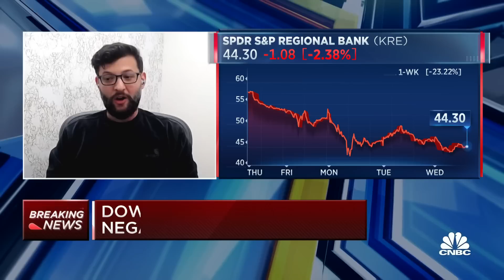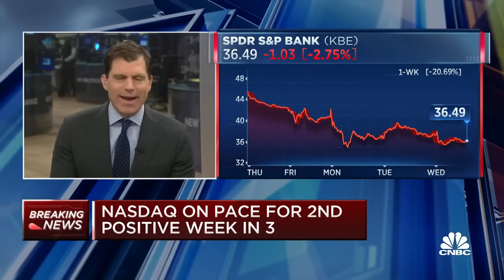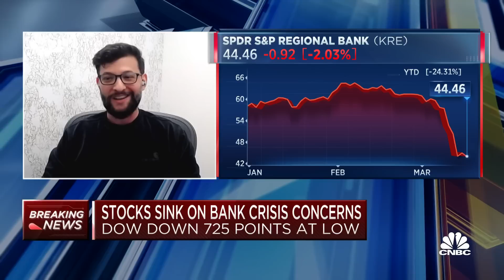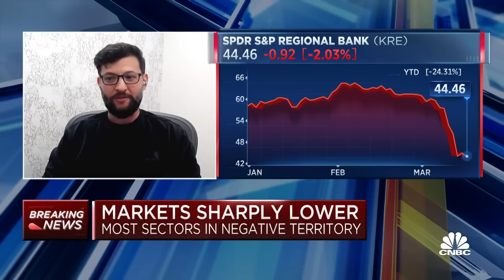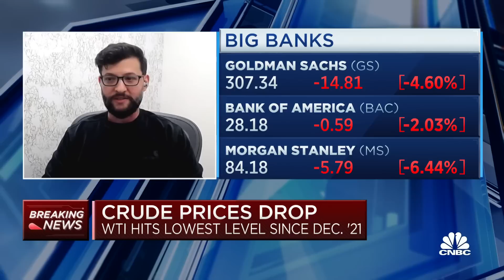SVB's solvency problem different than the liquidity crunch facing markets: Jesse Rosenthal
Jesse Rosenthal, senior analyst and head of U.S. financials at CreditSights, joins 'The Exchange' to discuss Silicon Valley Bank's unique insolvency risk, the contagion effect of SVB's downfall and the consequences of Fed actions regarding SVB.